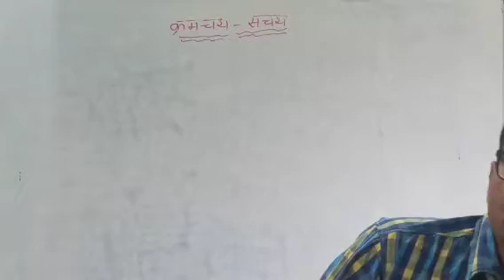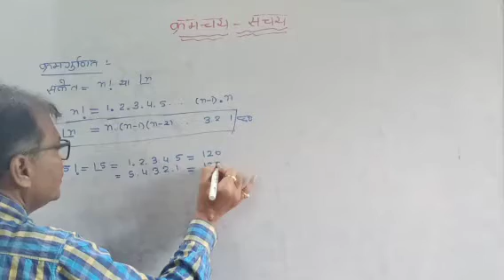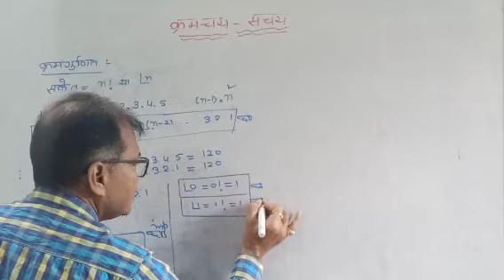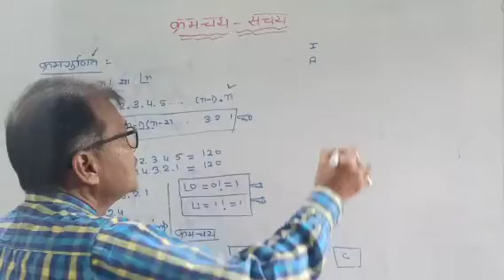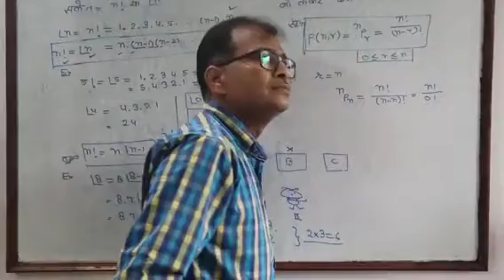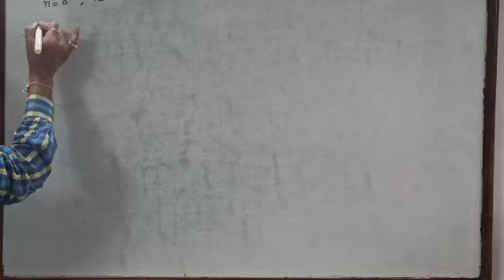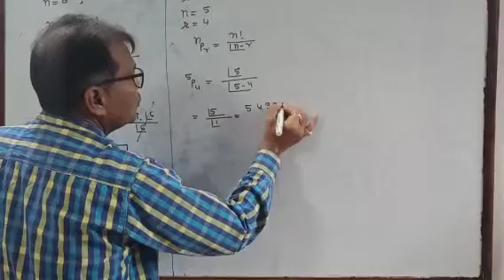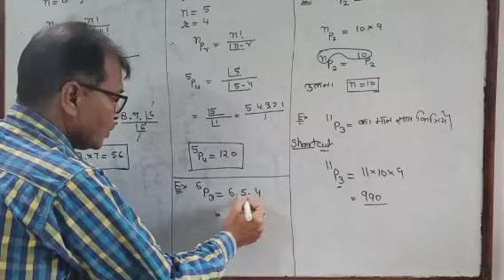1001L-1 5.1value of p(n, r)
Sanjay goyal banswara